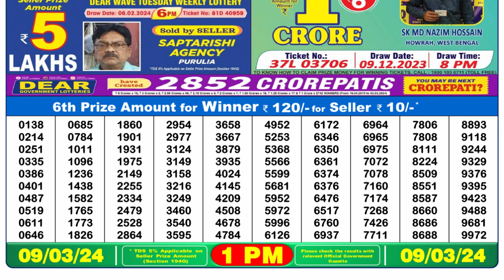Nagaland Lottery Sambad Live 1pm 09.03.24